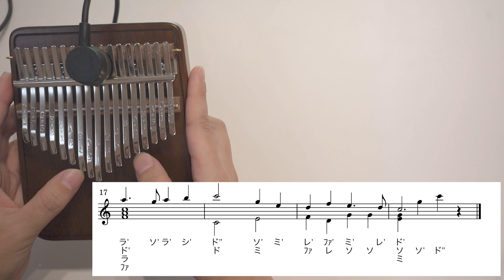われは海の子 / 簡単楽譜付き♪文部省唱歌 童謡【Walter17キーカリンバ】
今回使用したカリンバ
17キーカリンバ

和音アレンジで楽しむカリンバ J-POP&人気メロディ
はじめようカリンバ！

♪私が持っているカリンバをまとめました♪